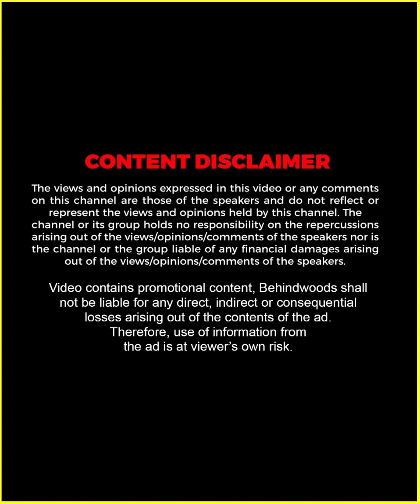"അവിടെ അവന്മാർക്കൊന്നും ഞങ്ങളെ ഒരു വില ഇല്ല" 🤣🤣 | Aevin & Kevin